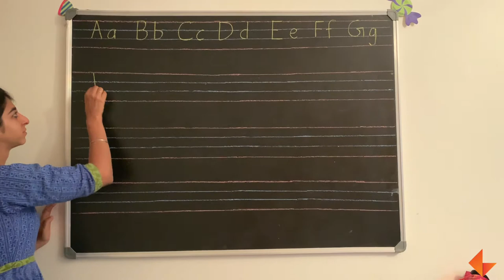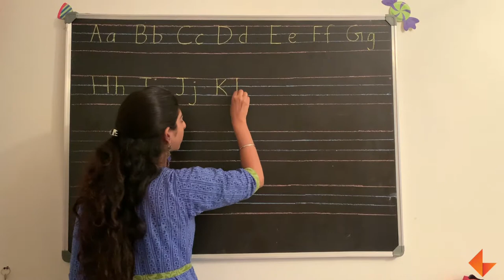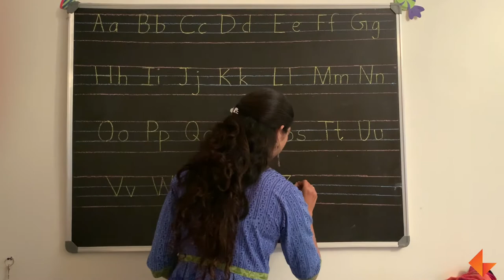How to write letters Aa - Zz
Learn to write the letters Aa - Zz using the correct strokes